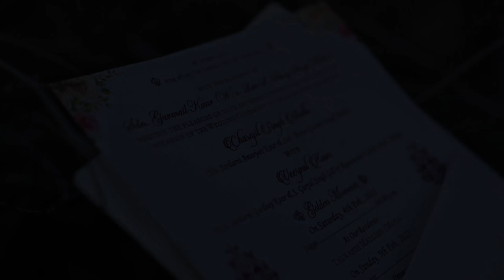Same Day Wedding CeremonyCharnjit Singh Malhi weds Veerpal Kaur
Mannat HD Photography (Talwandi Mallian)